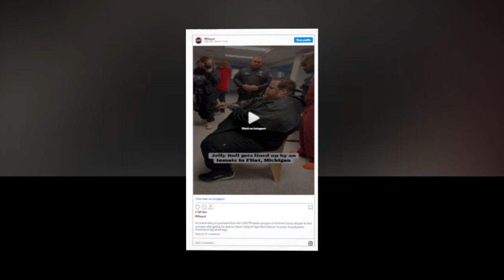New Update!! Breaking News Of Jelly Roll || It will shock you